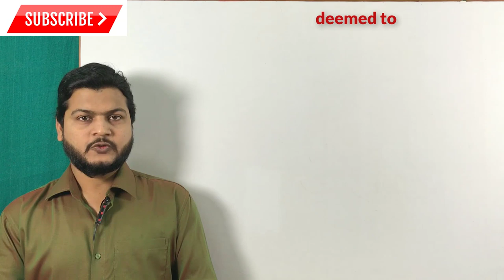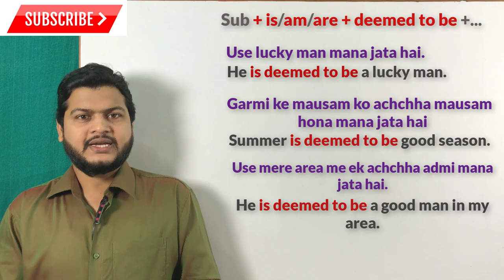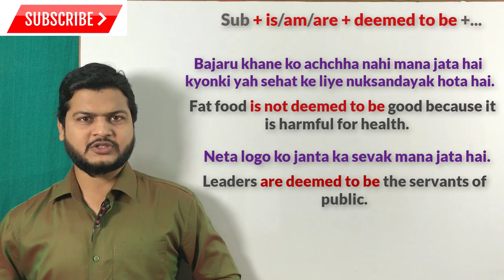Use of deemed to | Advance structure of English | spoken English topic | english बोलना कैसे सीखे.